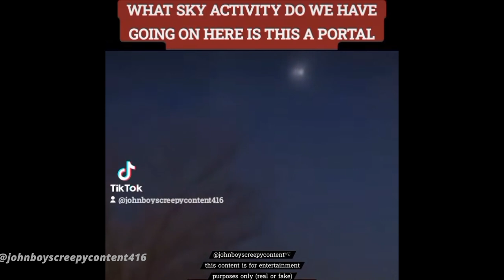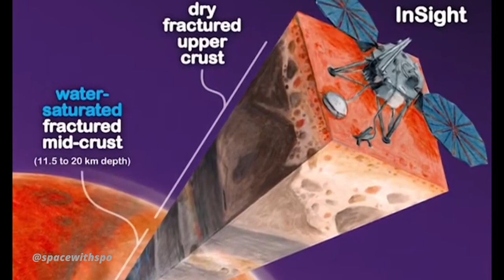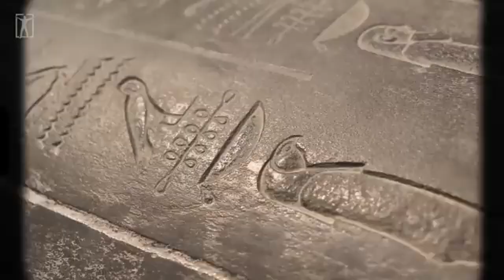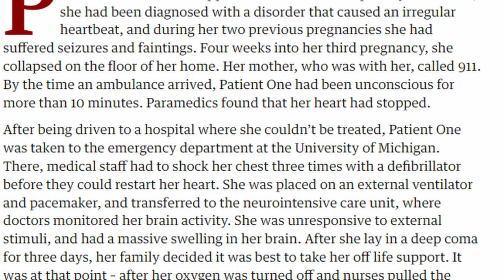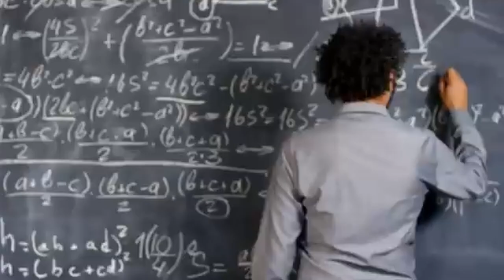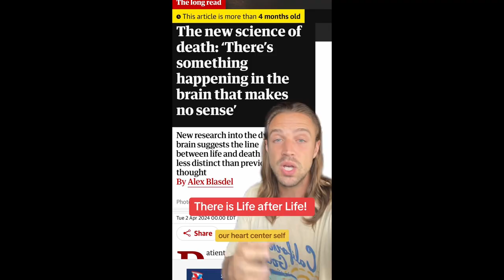The Ominous World We Live In 09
messages from the skies